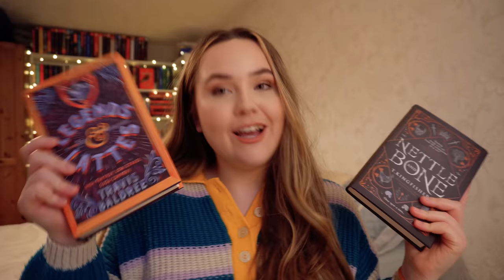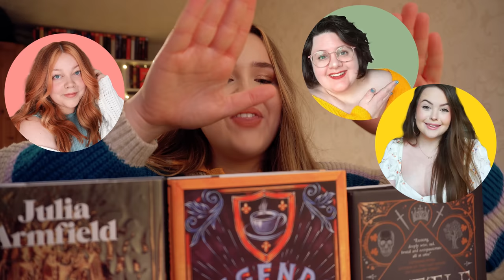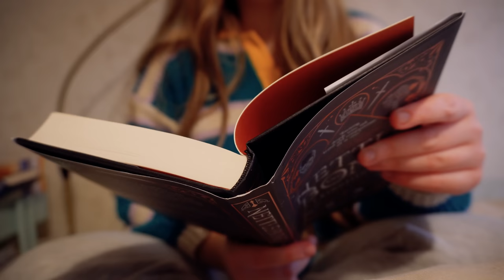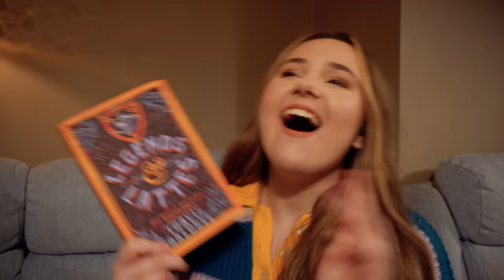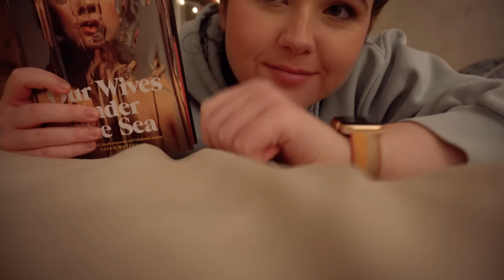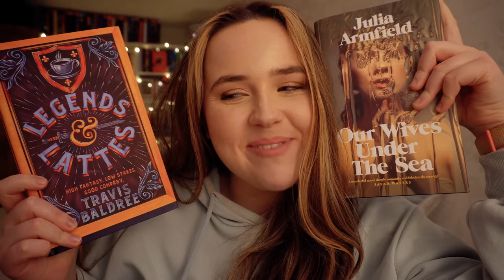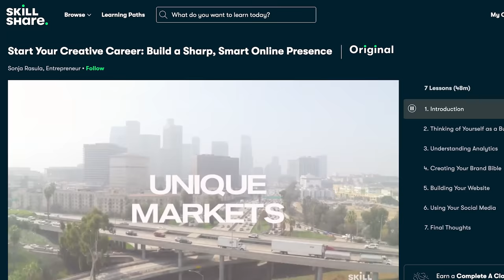try a chapter picks my first book of 2023 (🤞🏻it's 5 stars!)